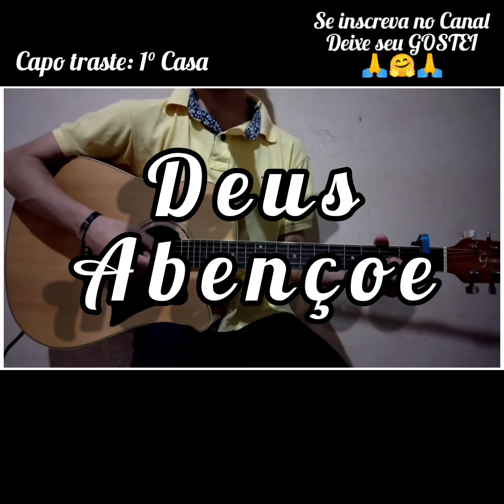123- Harpa Cristã, CRISTO VOLTARÁ (letra e cifra) Voz e violão